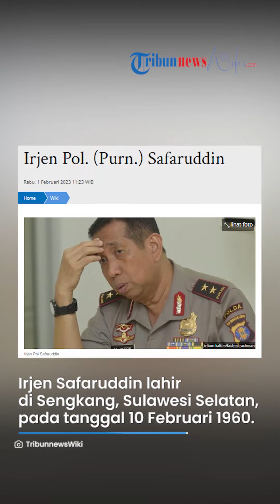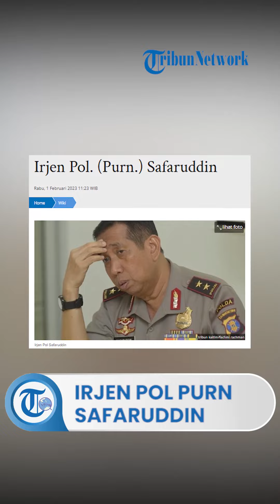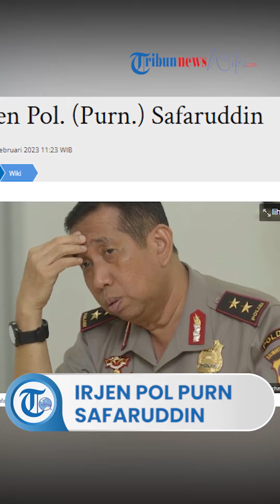Profil Irjen Pol Purn Safaruddin, Mantan Kapolda Kaltim yang Pensiun sebagai Polri pada tahun 2018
TRIBUN-VIDEO.COM - Inspektur Jenderal Polisi (Purnawirawan) atau Irjen Pol. (Purn.) Safaruddin adalah mantan Kepala Kepolisian Daerah (Kapolda) Kalimantan Timur (Kaltim).

Jenderal bintang dua ini tercatat mengemban jabatan sebagai Kapolda Kaltim sejak tahun 2015 hingga 2018.

Semasa dinasnya, Irjen Safaruddin juga pernah menduduki posisi sebagai Wakabaintelkam Polri.

Adapaun Safaruddin resmi pensiun sebagai perwira tinggi (pati) Polri pada tahun 2018.

Setelah pensiun, ia terjun ke dunia politik dengan bergabung di PDI-P.

Pada tahun 2019, ia berhasil terpilih menjadi Anggota Komisi III DPR RI Daerah Pemilihan (Dapil) Kaltim.

Selain itu, ia juga tercatat sebagai Ketua DPD PDIP Kaltim sejak tahun 2018.

KEHIDUPAN PRIBADI

Irjen Safaruddin lahir di Sengkang, Sulawesi Selatan (Sulsel), pada tanggal 10 Februari 1960 dan menganut agama Islam.

Ia adalah lulusan Akademi Kepolisian (Akpol) tahun 1984.

Nama lengkapnya adalah Irjen Pol. (Purn.) Drs. H. Safaruddin.

KARIER

Irjen Safarudin telah malang melintang berkarier di dalam kepolisian tanah air.

Berbagai jabatan strategis di Korps Bhayangkara sudah pernah diembannya.

Ia tercatat pernah menjadi Kapolresta Surabaya Timur (2001), Kapolres Tulungagung (2002), Kabag Binkar Ro SDM Polda Jatim (2003), Kabag Umum Bareskrim Mabes Polri (2004), dan Kapolres Metro Jakbar (2005).

Selain itu, ia juga sempat menjabat sebagai Karo Pers Polda Jatim (2006), Analis Kebijakan Madya Bid Jianstra SSDM Polri (2007), Kabag Jianbang Rolitbang Sderenbang Polri (2008), dan Kabag Analisis dan Evaluasi Robinops Sdeops Polri (2009).

Kariernya makin cemerlang setelah ia didapuk menjadi Wakapolda Kalbar pada tahun 2010.

Pada tahun 2013, ia ditunjuk menjabat Karowatpers SSDM Polri.

Setelah itu, ia diamanahkan untuk menjabat sebagai Wakabaintelkam Polri pada tahun 2015.

Pada tahun yang sama, Irjen Safaruddin diangkat menjadi Kapolda Kaltim.